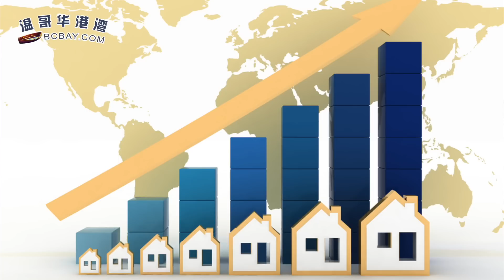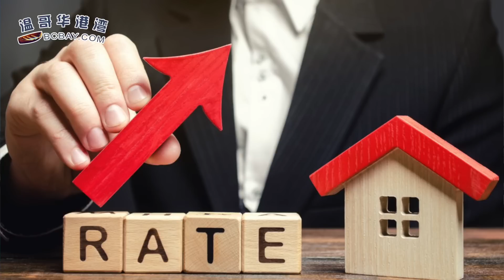突发！特鲁多悄悄访问乌克兰 再给5亿刀武器；加拿大历史最年轻大学生毕业 12岁准备去多大读研；世界上最美丽国家排名 加拿大被列为......（《港湾播报》20230610-1 JHJJ）